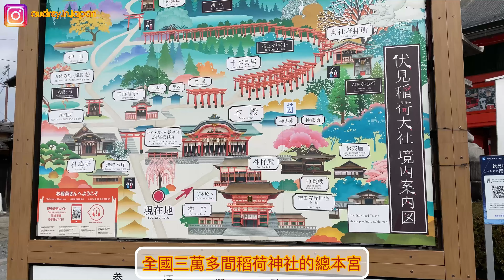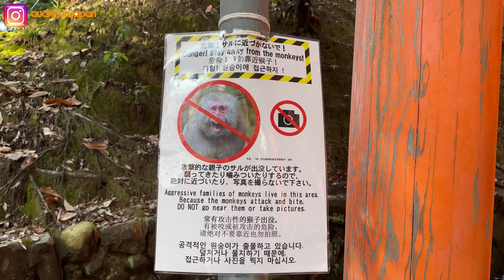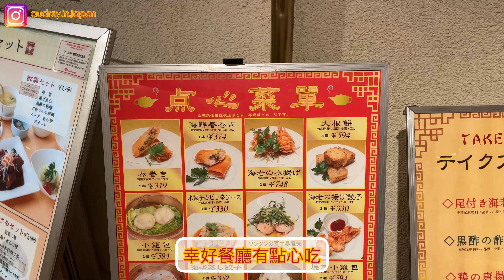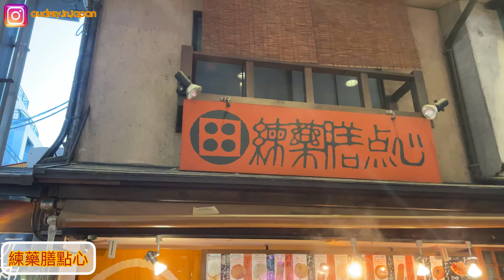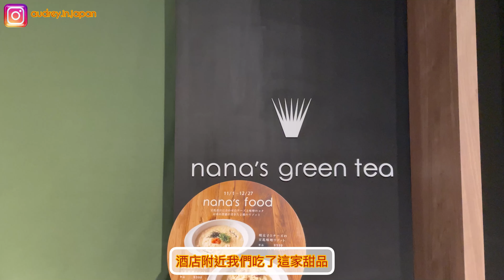【疫情下🇯🇵10天京阪神】#4 穿和服到京都伏見稻荷大社⛩祇園刨冰🍧Cafe 抹茶甜品店 地道居酒屋 看紅葉🍁 高島屋日本百貨公司福袋 Kyoto 關西旅行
✨關於我✨

90後香港人🇭🇰疫情下移居日本🇯🇵東京
人生左右銘是eat well, travel often
頻道會分享日本旅遊和生活的資訊
記得要訂閱喔!!💗

✨Music✨